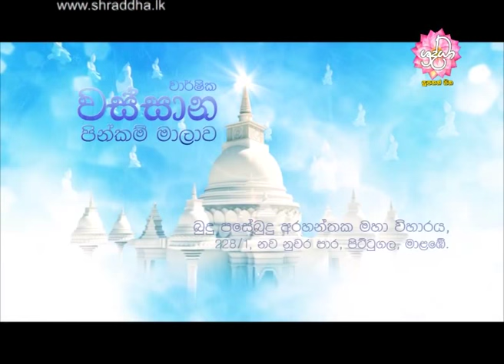ආර්ය ශ්‍රාවකයාගේ මෘදු බව | Shraddha TV